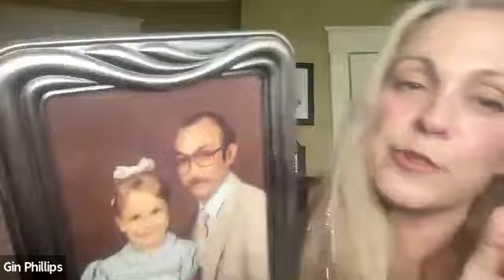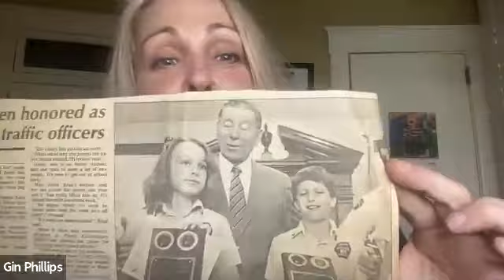Gin Phillips in conversation with Julia Claiborne Johnson about Family Law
We will be showing this conversation through Zoom at 6:30 PM on May 11th, 2021. Please click the link below to register for the event for free!* If you would like to preorder the book please click add to cart below to preorder online or if you could prefer you may call the store at .

* By attending our virtual event you agree to our Code of Conduct: Our event seeks to provide a harassment-free experience for everyone, regardless of gender, gender identity and expression, age, sexual orientation, disability, physical appearance, body size, race, ethnicity, religion (or lack thereof), class, or technology choices. We do not tolerate harassment in any form. Sexual language and imagery are not appropriate. Anyone violating these rules will be expelled from this event and all future events at the discretion of the organizers.

Book synopsis

Set in Alabama in the 1980s, Family Law follows Lucia, an ambitious lawyer who’s made a name for herself in a time when a woman in a courtroom is still a rarity. One of only two women in her law school class, Lucia has had to fight tooth and nail for her career, battling misogyny and harassment along the way. Now she helps her female clients to do the same, working on domestic abuse cases, messy divorces, and custody battles. When she meets Rachel, the teenage daughter of a potential client, an unlikely friendship is born – and Lucia, somewhat inadvertently, becomes a feminist role model to a young girl trying to find her place in the world.

For Rachel, Lucia’s carefully crafted life proves there are different ways of being a woman in the world than what she’s been taught. From her hot pink fingernails to her love of movies to her outspoken nature, Lucia is the polar opposite of Rachel’s mother, who preaches tradition and rules like Never sleep on your face because you’ll get wrinkles.

But Lucia’s prominence and her work on complicated cases have put a target on her back. When threats against her start to put Rachel in danger, she must decide what’s more important: the safety of those she cares about or the rights she’s spent her life fighting for. The story alternates between Lucia and Rachel’s perspectives, two funny, strong female leads – one trying to protect the life she’s built, and the other eager to carve out a different future than what she’s been promised.

Author Bio

Gin Phillips is the author of six novels, ranging from historical fiction to literary thriller to middle grade. Her work has been sold in 29 countries. Gin’s debut novel, The Well and the Mine, won the 2009 Barnes & Noble Discover Award. Her recent novel, Fierce Kingdom, was named one of the best books of 2017 by Publishers Weekly, NPR, Amazon, and Kirkus Reviews. Her novels have been named as selections for Indie Next, Book of the Month, and the Junior Library Guild. Born in Montgomery, Al., Gin graduated from Birmingham-Southern College with a degree in political journalism. She lives with her family in Birmingham, Al.

Host Bio:

Julia Claiborne Johnson is the author of the bestselling Be Frank with Me, a finalist for the American Bookseller’s Association Best Debut Novel Award and Better Luck Next Time . She grew up on a farm in Tennessee before moving to New York City, where she worked at Mademoiselle and Glamour magazines. She now lives in Los Angeles with her comedy-writer husband and their two children.